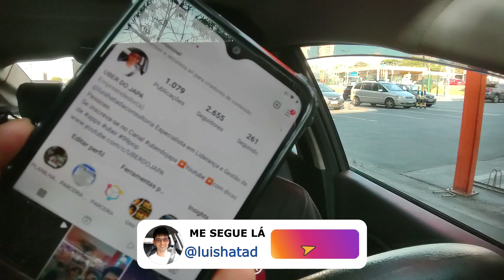UBER LIBERA VIAGENS PARA TERCEIROS 10 05 2022